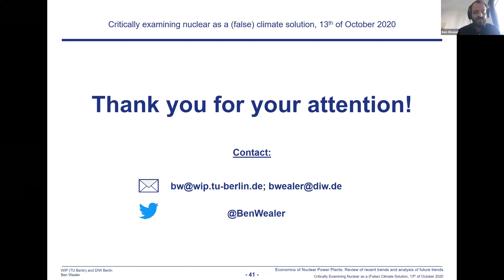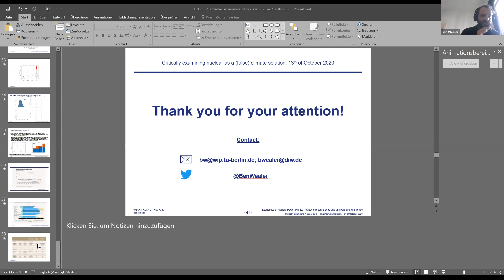Ben Wealer Q&A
V Sloveniji vse bolj odmeva ideja o gradnji novega jedrskega reaktorja. T.i. jedrski scenarij je tudi eden izmed dveh ponujenih scenarijev v osnutku dolgoročne podnebne strategije Slovenije.

Ker si o tako pomembni temi želimo argumentirane javne razprave, v kateri bodo slišani tudi kritični glasovi, smo v oktobru 2020 organizirali spletno konferenco z naslovom “Critically examining nuclear as a (false) climate solution” s šestimi mednarodnimi strokovnjaki, ki so z različnih vidikov kritično ovrednotili vlogo jedrske energije pri reševanju podnebne krize, zlasti novih jedrskih gradenj, ter predstavili trenutne energetsko-ekonomske trende in potencial obnovljivih tehnologij.

Predstavljamo posnetek debate vprašanja in odgovori.